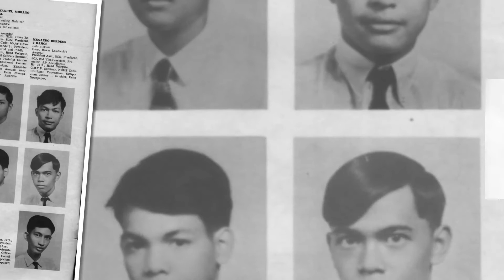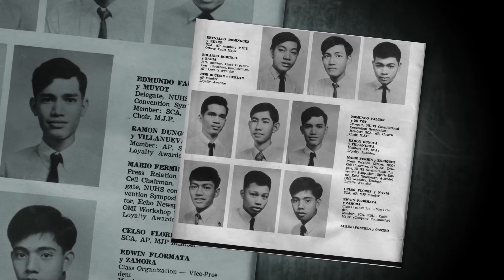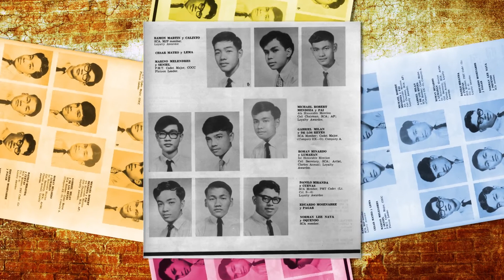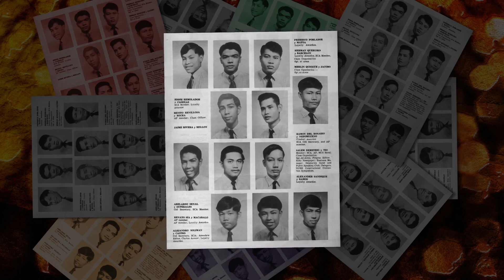MCS Batch of 1970 - Boys Department Photos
Malate Catholic School's Batch of 1970
Boys Department Photos